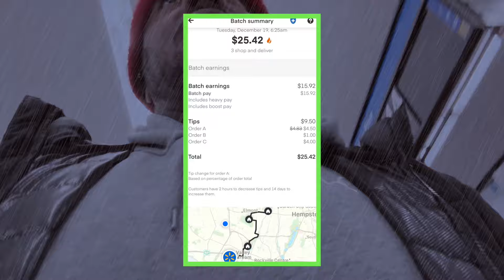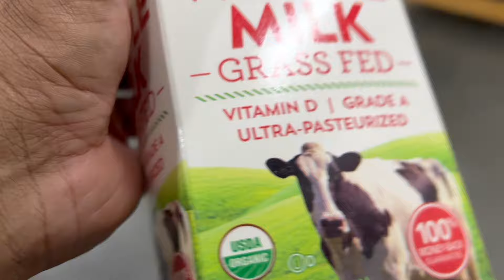Some Days Are Just ROUGH 😡!! But Real Hustlers Make It Work! Instacart, Roadie, Spark Grind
Come save money on Fetch with me! Sign up w/ code PMDC8K & get 100 pts See you there!